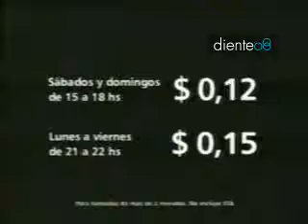TELECOM / aguante g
Diente es el premio anual del Círculo de Creativos Argentinos.
Distingue la creatividad de las campañas y acciones publicitarias del último año, divididas en diferentes disciplinas,
según el medio para el que fueron creadas y en el que fueron pautadas.